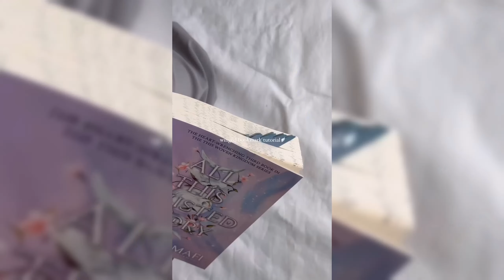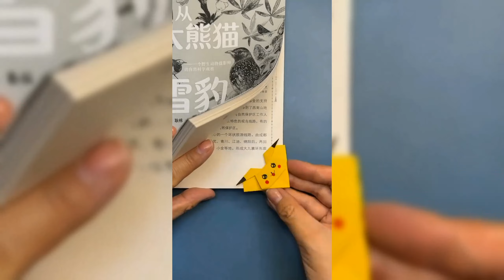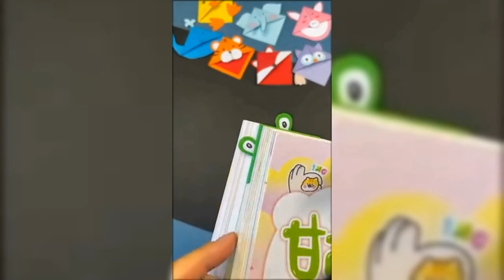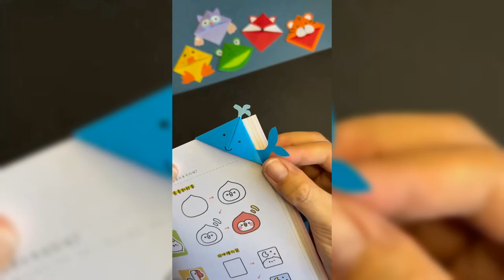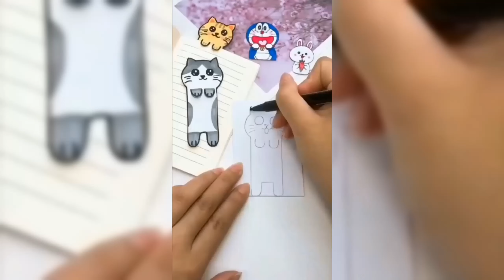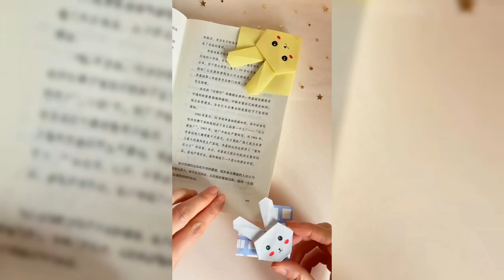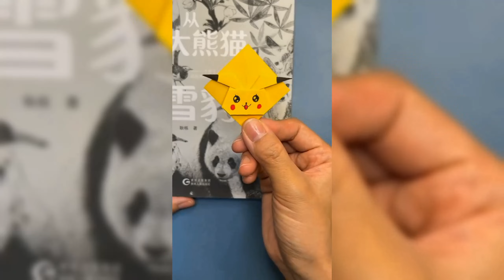book mark DIY ideas step by step tutorials | art and craft | easy craft ideas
How to diy bookmarks step by step tutorials
Exploring new ideas for you